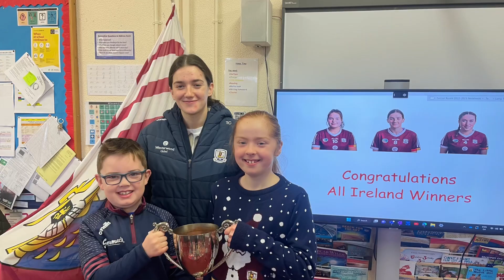Camogie All Ireland Winners visit Clontuskert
Thanks to past pupil Sarah Lyons and her teammates Tegan Canning and Katie Manning who visited Clontuskert today with the All Ireland Intermediate Camogie Cup.

They inspired all of our boys and girls and are great role models for our sporting stars of the future.